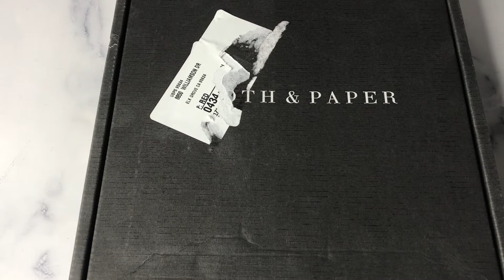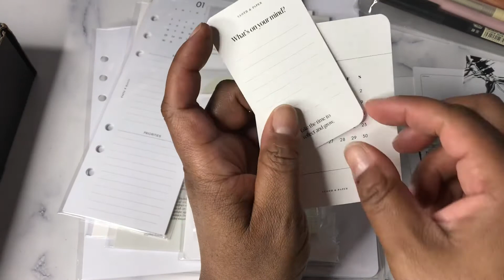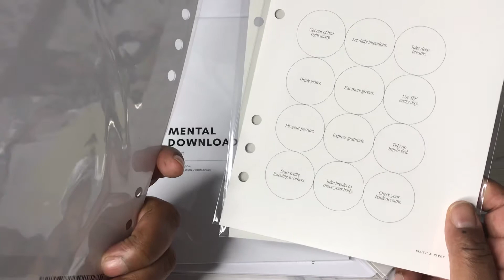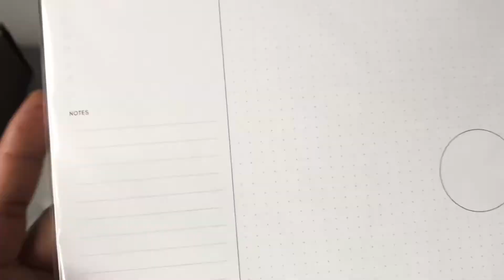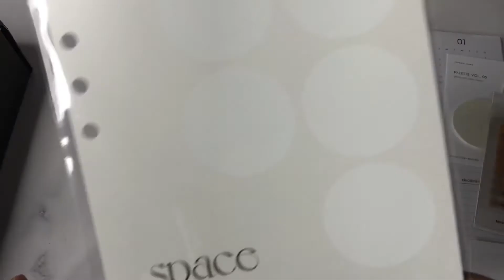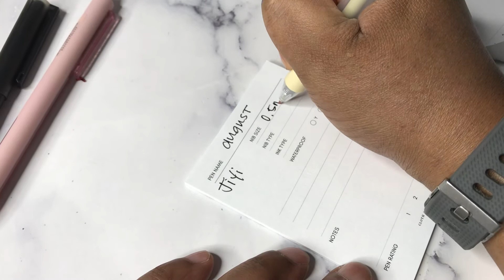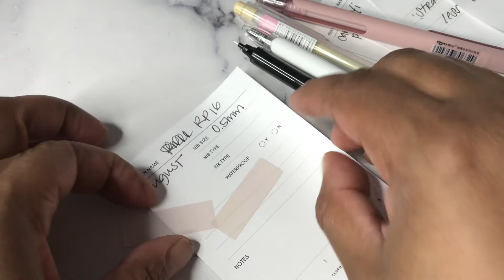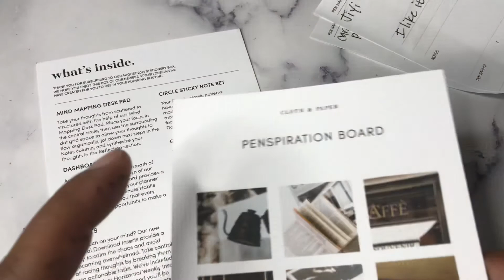Unboxing | Cloth & Paper Stationery & Penspiration Box | August 2021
I am unboxing the August 2021 Cloth & Paper subscription box. I receive the stationary and pen sub box. Take a look at all the goodies that were included. I am currently receiving inserts for A5 instead of half letter and these items will work well.